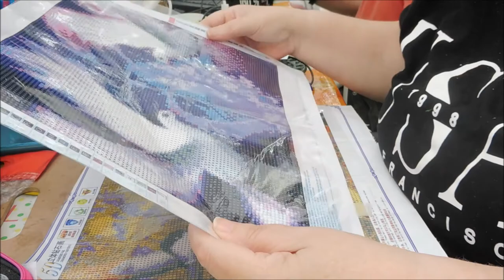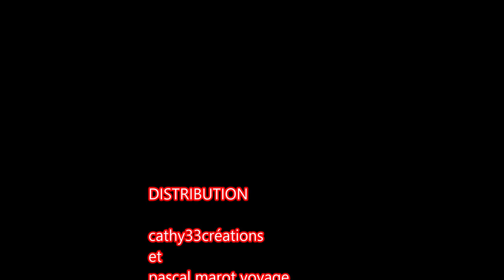diamond painting écureuil blabla et ma journée de saint Valentin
bonjour à tous et à toutes cette vidéo comme le titre l'indique est le début du DP de l'écureuil arrivé 2 ème du classement. Dessus nous papoterons et ensuite je vous montrerez en photos ma journée de la saint Valentin.
Cette vidéo a été faite en deux fois tout d'abord le 13 Février puis aujourd'hui
le samedi 15 Février  le montage avec les photos du 14 Février
j'espère qu'elle vous plaira personnellement j'ai pris beaucoup de plaisir a la faire surtout la fin.
et un 👍  cela fait toujours plaisir.